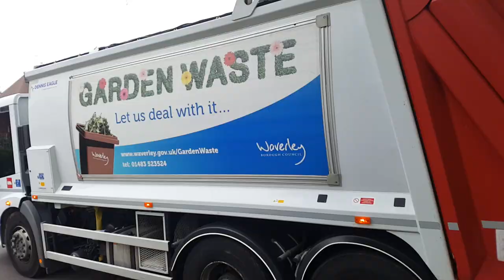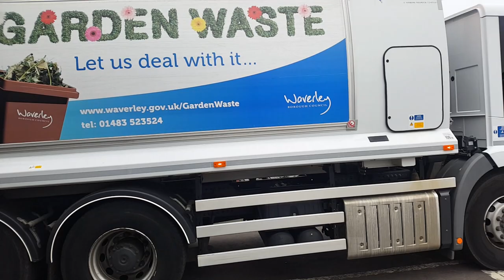Waverley borough council Biffa mercedes Olympus econic emptying Black refuse bins